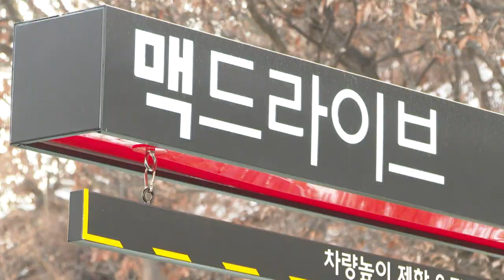햄버거 결제 1초 만에... 맥도날드, 드라이브 스루에 '하이패스' 도입 (20221227)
# 햄버거 결제 1초 만에... 맥도날드, 드라이브 스루에 '하이패스' 도입